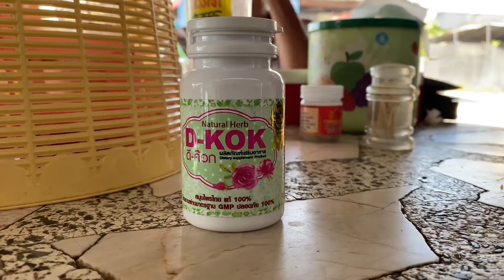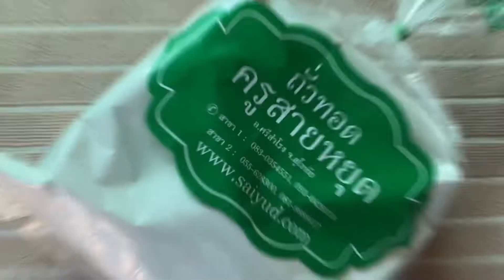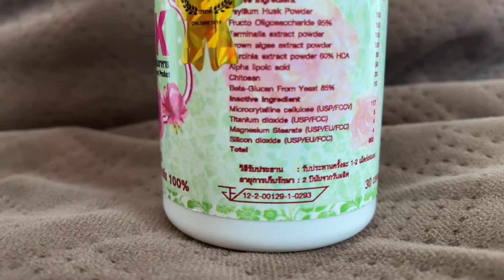Review : สุโขทัย มีอะไรทาน | D-kok